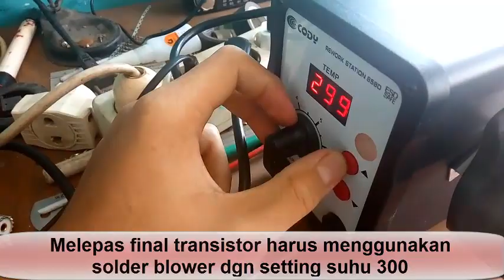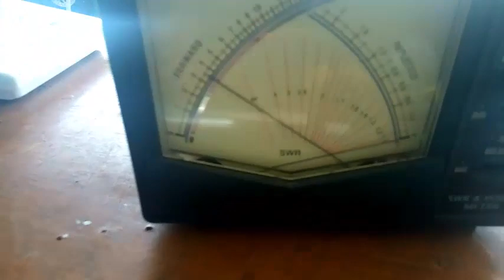CARA MEMPERBAIKI HT BAOFENG UV-82 TIDAK BISA 8TRANSMIT | Repairing Baofeng UV-82 Can Not Transmit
CARA MEMPERBAIKI HT BAOFENG UV-82 TIDAK BISA TRANSMIT | Repairing Baofeng Uv-82 Can Not Transmit.

Music from Youtube Lubrary.